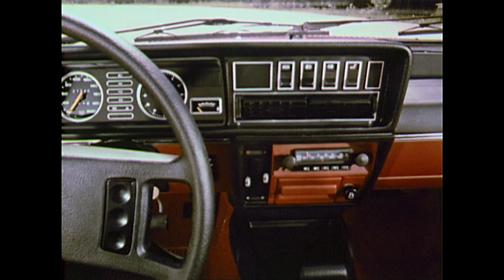Opel Rekord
Opel Rekord брои шест децении од неговото појавување на пазарот каде остави длабок впечаток и на големо го интернационализира неговото производство на три континенти.